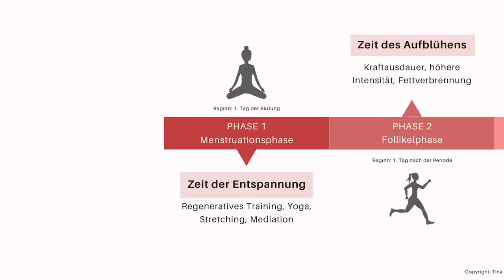Wieso Frauen beim Sport häufiger aufgeben (und wie du es verhindern kannst)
Yoga, Fitnessstudio, Poledance, Pilates, Pamela Reiff Workouts: Ich hab alles durch. Nach 2 Wochen hat jedes mal die Motivation nachgelassen und ich hab's aus Zwang noch weitergemacht bis eine Erkältung oder ein Urlaub mich erlöst haben. Irgendwann war ich der festen Überzeugung: Ich halte das eh nie durch. 2022 hab ich trotzdem nochmal einen Versuch gestartet und jetzt, ein Jahr später, bin ich immer noch am Ball. Und das nicht ohne Grund. Ich wusste vorher einiges über meinen Körper und meinen weiblichen Zyklus nicht und habe ein paar Dinge in meinem Mindset verändert...

Video Editing by @Kurtfilm